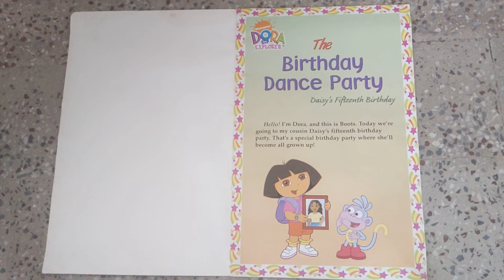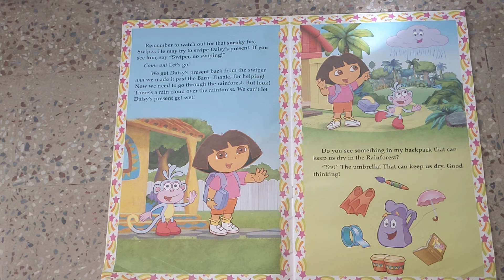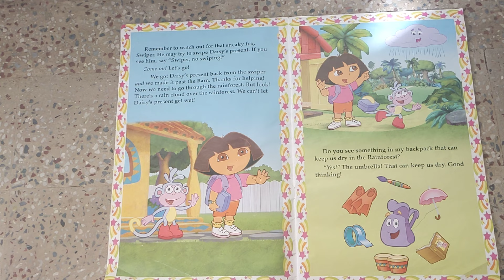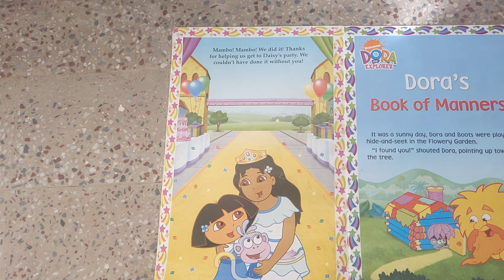Dora the explorer Dora's world with boots